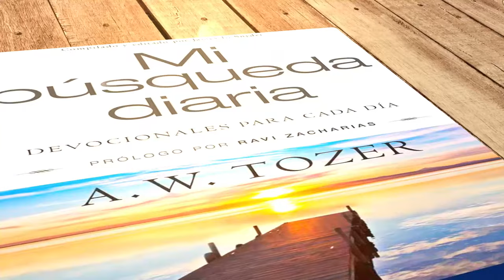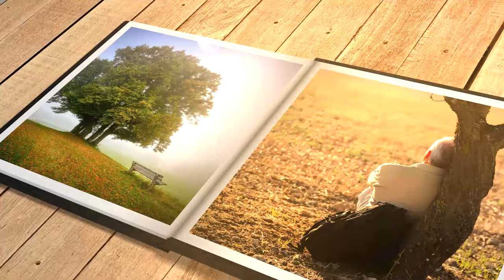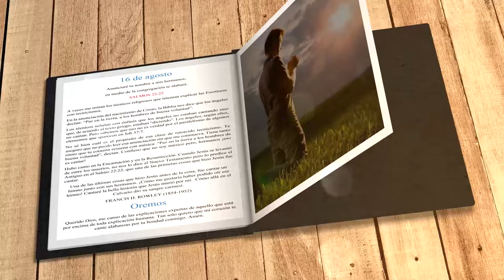Mi búsqueda diaria (16 de agosto)